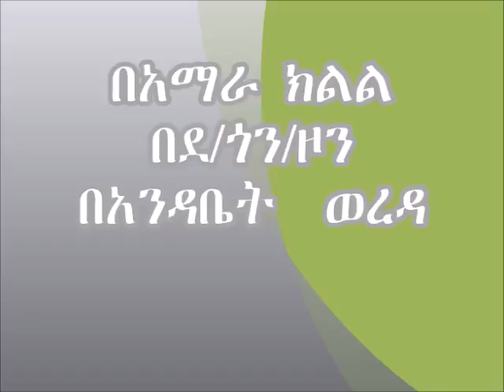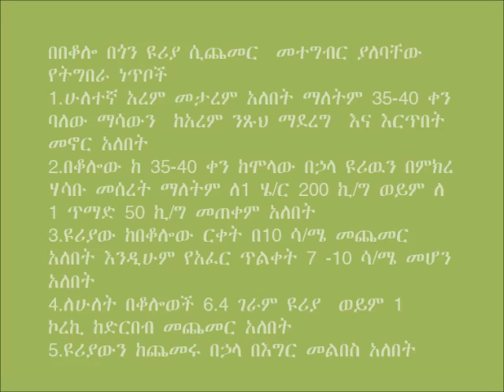Andabet_Maize Size Dressing